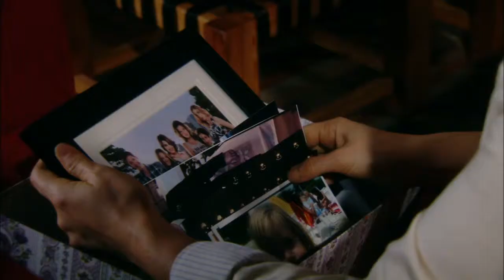Solamente Vos - La Polaca, a un paso de jugarse por Félix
Después de un día muy arduo con los chicos y de muchas discusiones que se transformaron en una batalla campal entre La Polaca (Muriel Santa Ana) y Juan (Adrián Suar),  Ingrid tomó conciencia de que Félix (Juan Minujín) puede ocupar el rol de padre que tanto necesitan sus hijos.